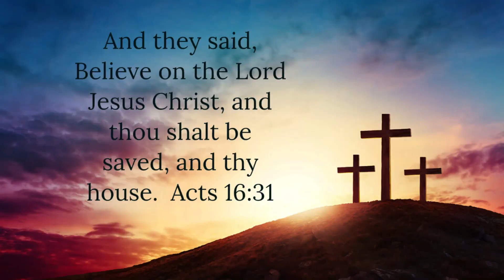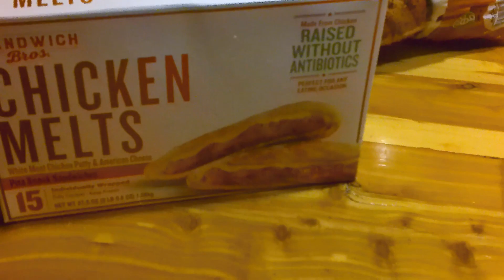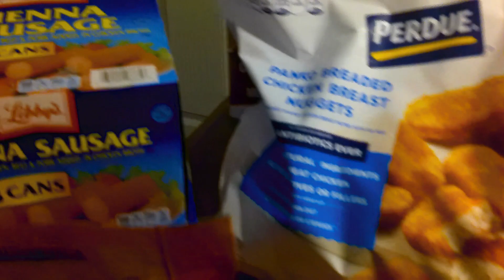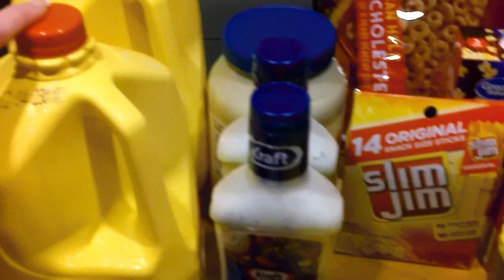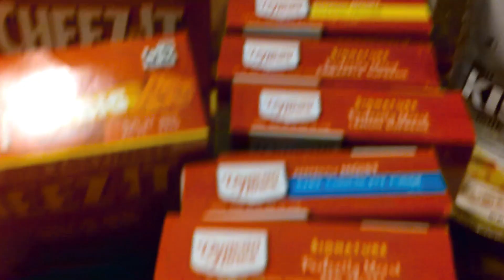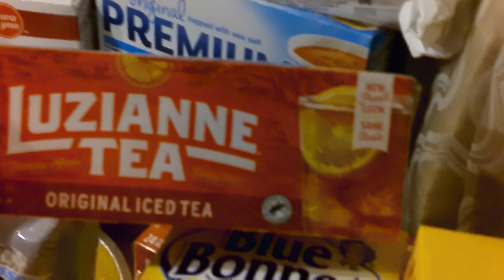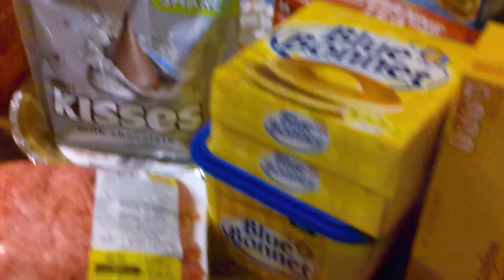Grocery Haul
Hey yall, today I am sharing our grocery haul for Thanksgiving week. Thanks you so much for being here and I hope you are encouraged by the video. I pray you have a blessed Thanksgiving. Be blessed!!

Hey guys, my name is Amanda and I live with my wonderful husband Jamie and our two boys in Georgia. We are a Jesus loving, homeschooling family. We are so thankful your here and hope we can be an encouragement to you. Be Blessed!!